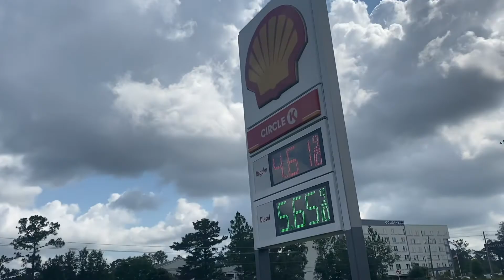TAKING OVER FLORIDA WIT KI DIFFERENT!! (Vlog)